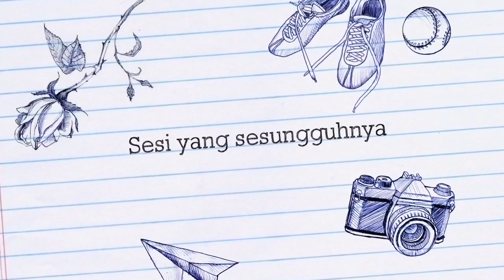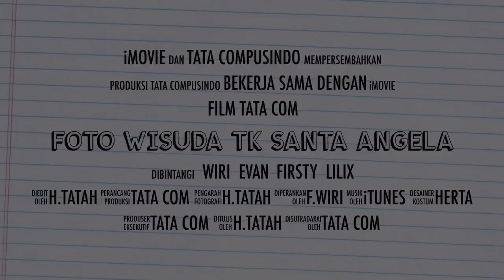Foto Wisuda PAUD itu ternyata